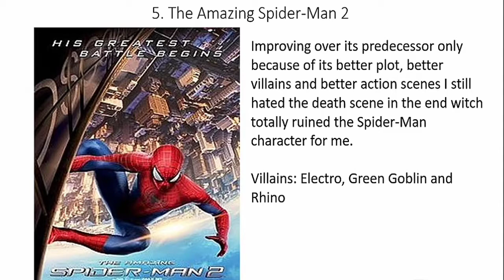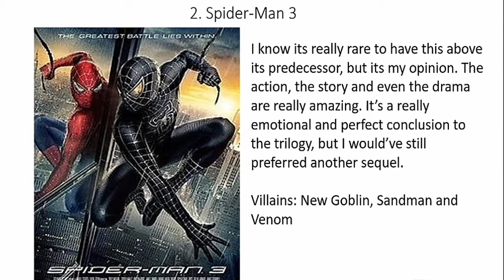Ranking the Spider-Man Movies (Worst to Best)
All 6 Spider-Man Movies Ranked!! ENJOY!!
Can't believe we lost Stan Lee.. Rip